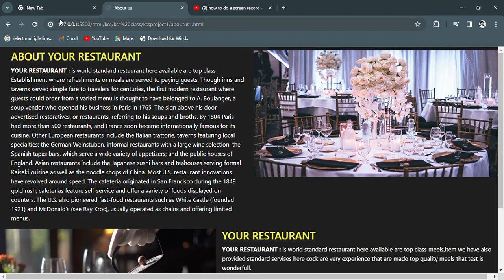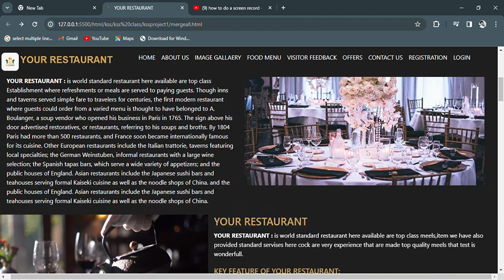RESTAURANT MANEGEMENT PROJECT 60% RESPONCINE BUILD IN USING HTML CSS AND BOOTSTRAP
if you want to use this project your college/university as a minor project you
massege me in instagram